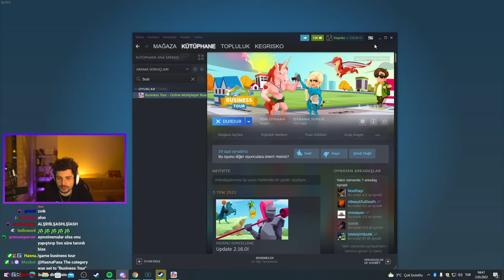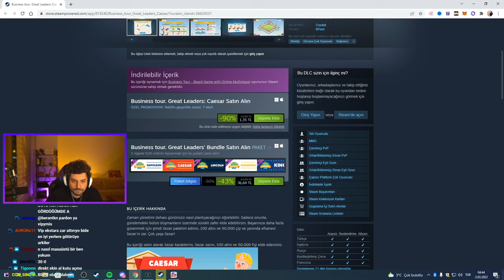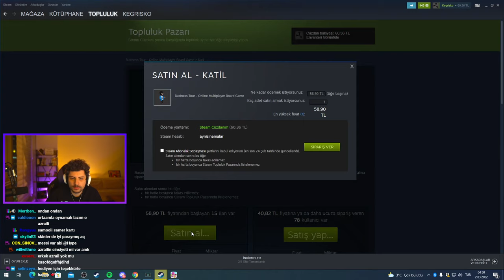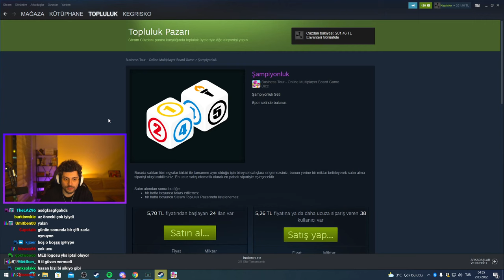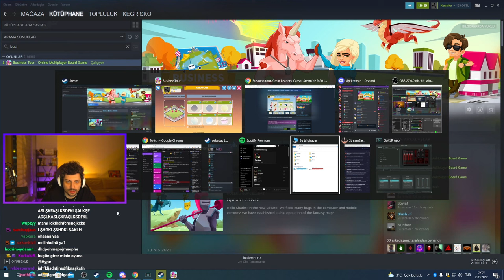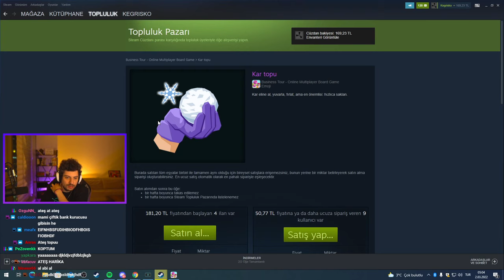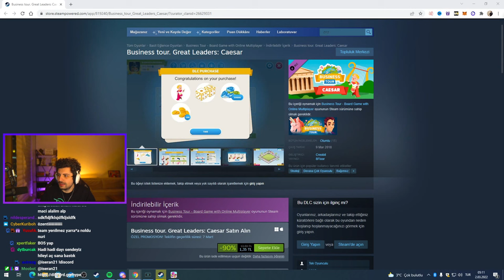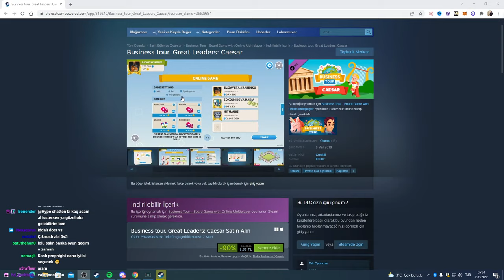Hype || Kegri Ekiple Business Tour Oynuyor ! [02.03.2022 ]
Bu Kanalın amacı Edit değil, Hype(Aynisinemalar)/Çağrı Ergün Hangi gün yayın açtıysa tarihiyle birlikte o yayından kesitleri paylaşıp youtubeden izlemek isteyenler için sunuyorum. Keyifli Seyirler!

Konuştuğumuz gibi.